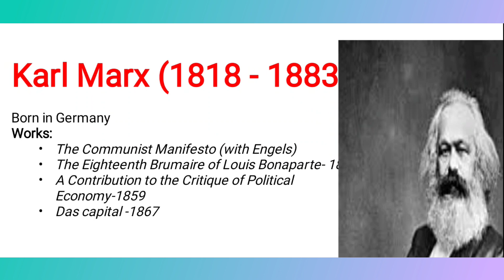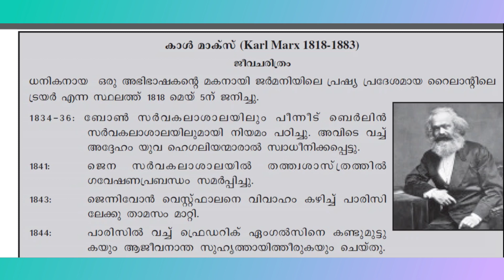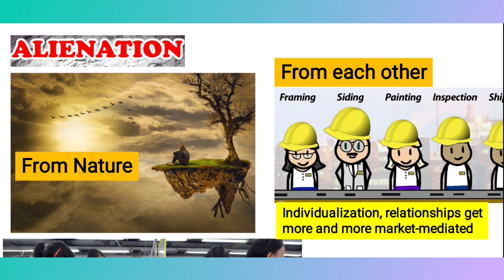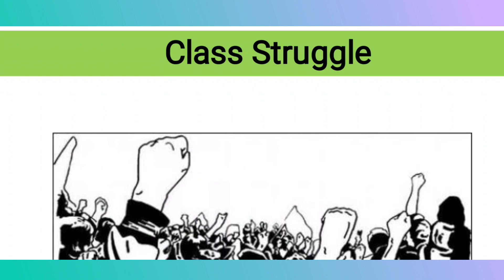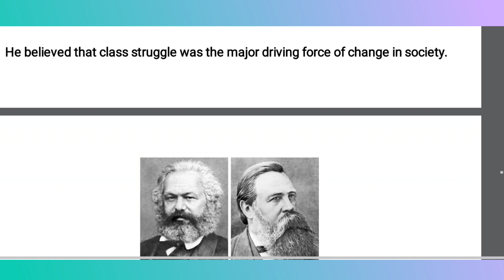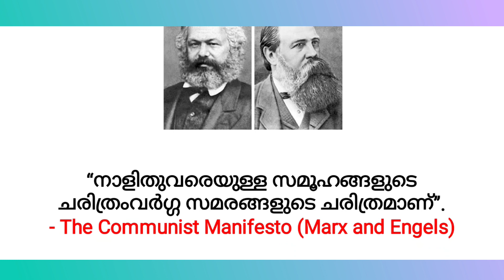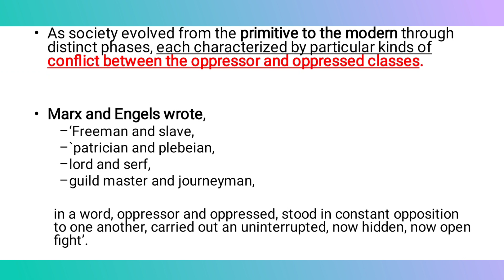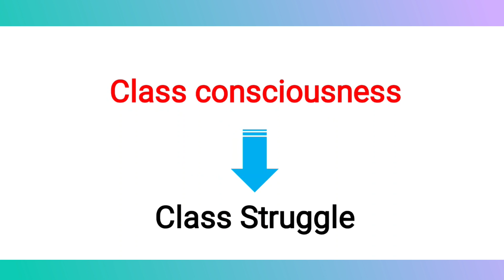+1 Sociology | Unit - 9 | Karl Marx | Part - 2 | Malayalam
comment About the videos